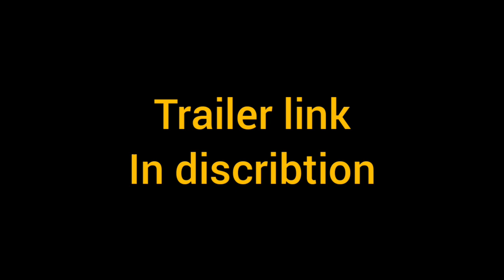tomorrow movie release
tomorrow morning 10 AM movie release